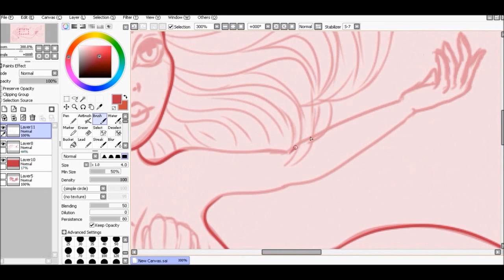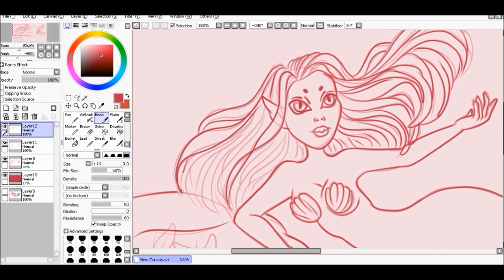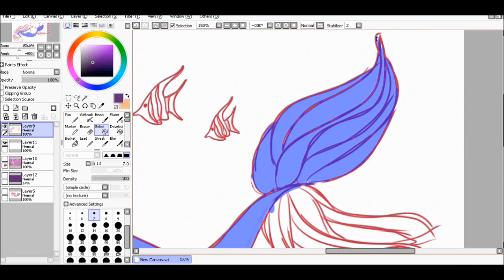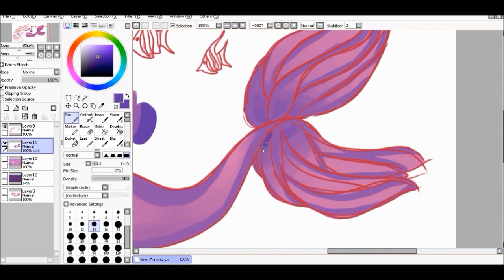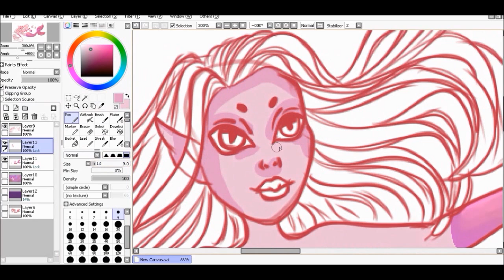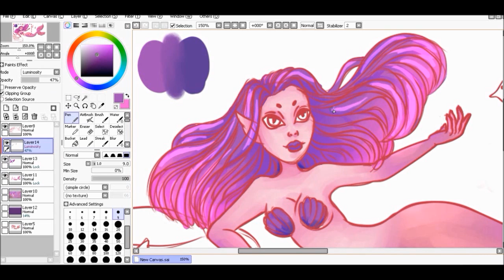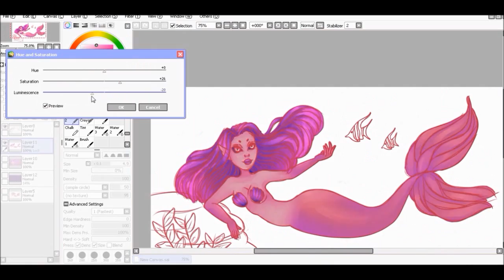Speedpaint - A Mermaid With Not So Good Intentions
✦I wanted to At least draw a mermaid for ✦Mermay2017✦
♥ ❤ So Here we have a mermaid! ❤♥